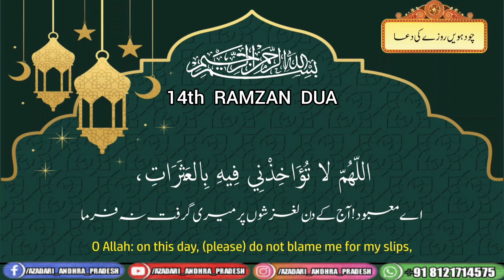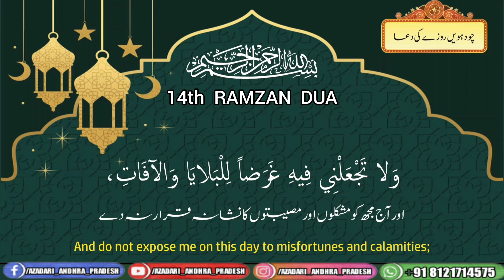ramzan dua in urdu || ramadan day 14 status dua || ramzan mubarak status 2021|Azadari ANDHRA pradesh